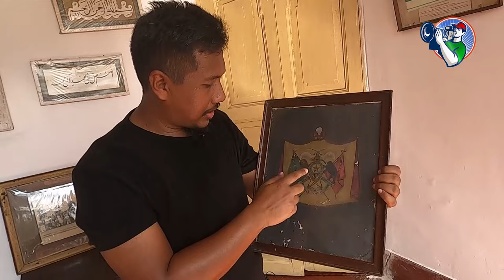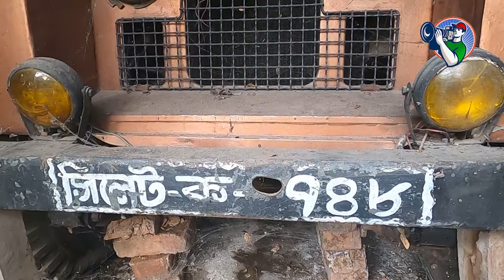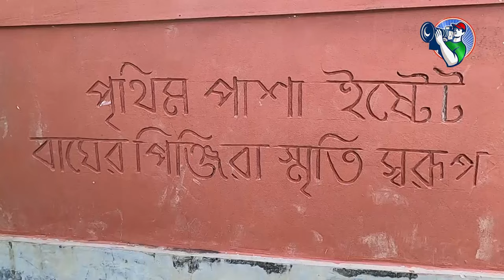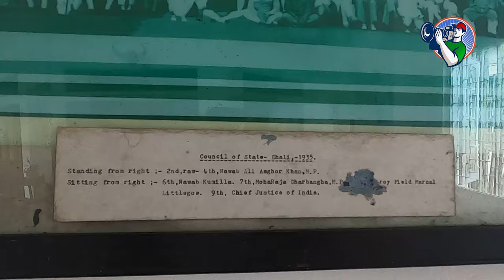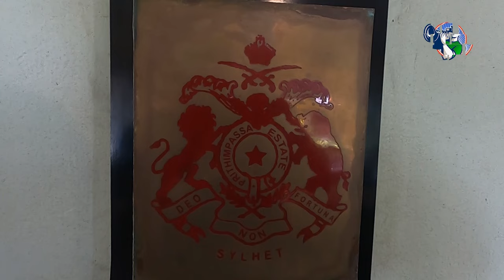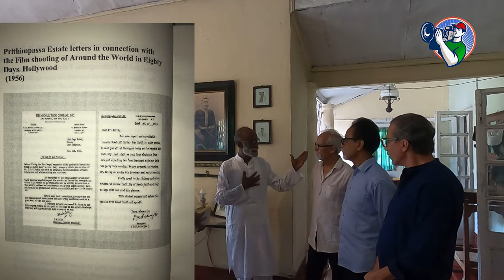আলী আমজাদের পৃত্থিমপাশা নবাব বাড়ি বাংলাদেশের একমাত্র জীবন্ত জমিদার বাড়ি | Info Hunter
নবাব আলী আমজাদের জমিদার বাড়িকে বলা হয়ে থাকে বাংলাদেশের একমাত্র জীবন্ত জমিদার বাড়ি। মৌলভীবাজারের কুলাউড়ার পৃত্থিমপাশার এই জমিদার বাড়িটি অনেক ইতিহাসের সাক্ষী বয়ে চলছে এখনো। জমিদার বাড়িতে জমিদারি সব ধরনের সব প্রথা এখনো বিদ্যমান বলা চলে। আমি এই জমিদার বাড়িতে গিয়ে বর্তমান জমিদারদের সাথে মিশে সত্যি অভিভূত হয়েছি। মুগ্ধ হয়েছি তাদের আতিথেয়তায় তাদের আন্তরিকতায়। তাঁরা তাদের সব ইতিহাস বলার সাথে সাথে ঘুরিয়ে দেখিয়েছেন তাদের ইতিহাসের সাক্ষর বহন করে চলা সবকিছু। আপনারাও চাইলে আমার এই ভিডিওর মাধ্যমে জেনে নিতে পারেন নওয়াব আলী আমজাদের জমিদারি সম্পর্কে অজানা সব তথ্য।